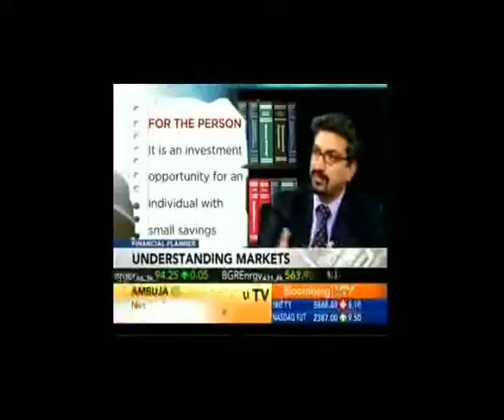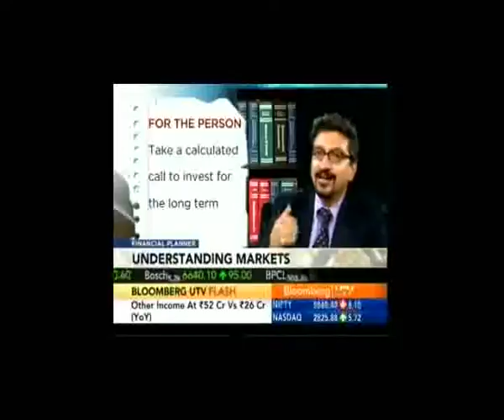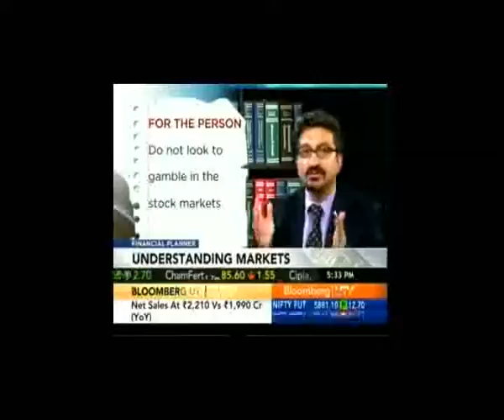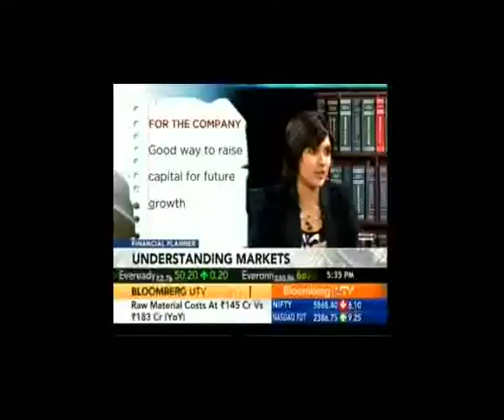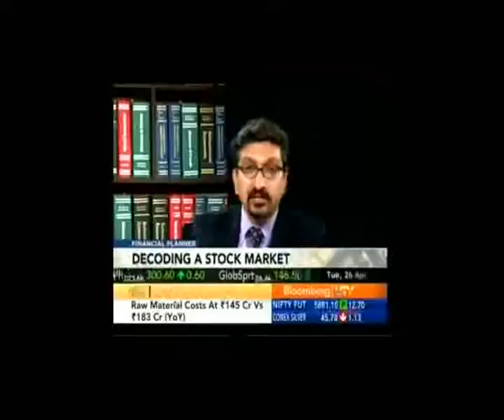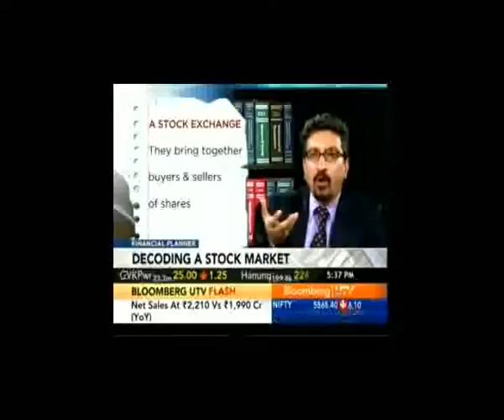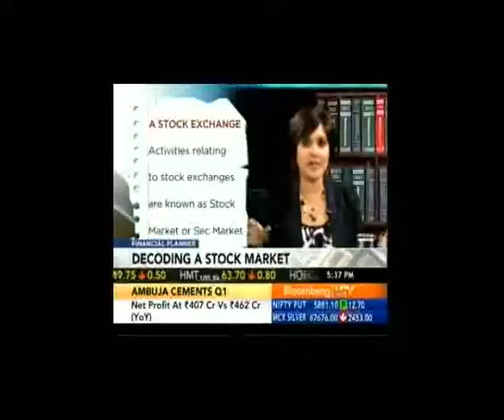Bloomberg UTV - The Financial Planner - 26.04.2011 - Part 01